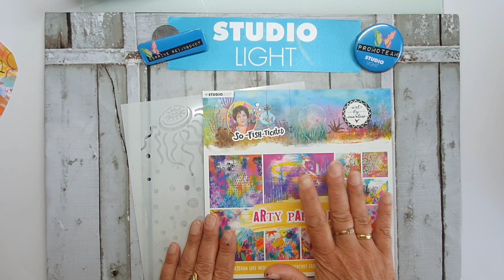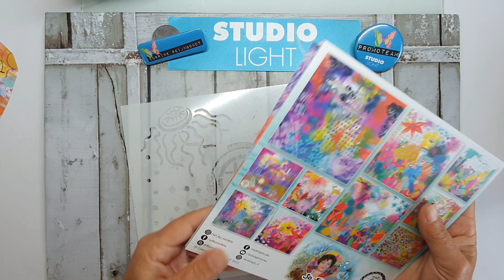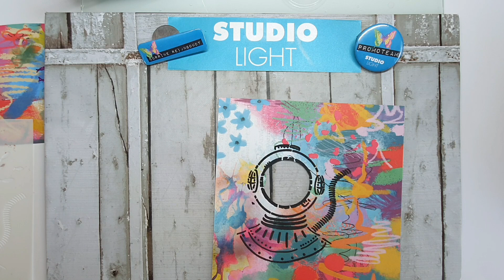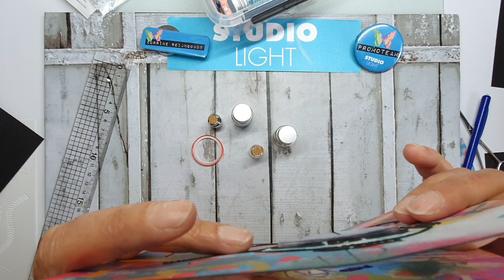Tiny Bubbles journal pagina met de so-fish-ticated lijn van Studiolight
gebruikte materialen zijn van studiolight:
STAMPBM71 rand
ABM-SFT-MASK10 mask
ABM-SFT-STAMP12 tekst
ABM-SFT-PP03 designpapier